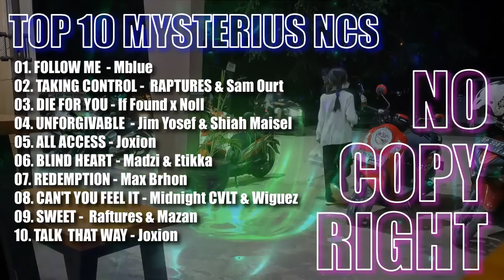TOP 10 MYSTERIOUS NCS